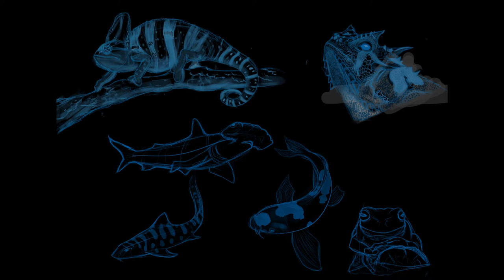Call for Artists Fundraiser with Toucan Rescue Ranch!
A Relief Fund for TRR:
The Toucan Rescue Ranch (TRR) is in solidarity with its country, Costa Rica (and the world) as it loses one of its most lucrative and major sectors: Tourism.
Many rescue centers, tour agencies, hotels, restaurants, and dozens of other industries are suffering from the effects of coronavirus and the borders closing to international tourism. TRR has certainly been among those that are experiencing a loss, having 50% less overall income, forcing employee cuts, and putting a halt to certain programs altogether.

However, the show must go on for all those working in places such as veterinary clinics, hospitals, and rescue centers. As the country takes necessary precautions to ensure public safety, TRR still needs to attend to the 320 animals in its care. Our main source of income is from its educational walks from both national and international visitors. On March 18, we followed suit with Costa Rica and decided to close its doors to the public until borders reopen on May 15. Due to this, we have lost our main source of income as well as the ability to accept new international volunteers and interns.

How it's Affected Toucan Rescue Ranch:
Amid COVID-19, we need the public’s help to continue to feed the dozens of sloths, toucans, macaws, parrots, owls, cats, and other mammals in our care.
The money raised from our educational walks directly benefits our wildlife clinic where we treat, rehabilitate, and release dozens of animals. It helps us feed and care for the animals who are provided sanctuary at TRR and allows us to continue with our educational, release, and reforestation programs.

During this crisis, we are having to make major cuts to keep the lights on and water running.  Our primary goal is to keep the animals in our care from feeling the effects of this situation – we are continuing to provide premier medical treatment, nutritious diets, and frequent enrichment. Donations from this campaign will help us cover an entire month's worth of costs for our animal care needs.

Art & Donor Involvement:
In 2019, Toucan Rescue Ranch launched its first-ever Call for Artists crowdfunding campaign. During that year's efforts, we raised $8,839 with 63 donors from all over the world for new medical equipment for its headquarters clinic! We overreached our goal by $6,272 and were able to purchase an anesthesia machine, operation lamp, IV Stand, and autoclave.
All of that equipment is in daily use to this day. With 41 submissions from our first campaign, we hope to have those people submit again and (perhaps even) MORE.

🌎 This year's campaign will act as a RELIEF FUND, which will help us maintain our daily animal-care operations. The money raised from this campaign will help us with our mission to feed, treat, rehabilitate, enrich, and release wildlife!

Artwork Submission Guidelines:
What to include with your submission:
Name of Artist
Age of Artist
Your Location
Title of Artwork
Medium Used (oils, acrylics, colored pencil, clay, etc.)

Recommended:
Your Social Media Handle(s)
The Inspiration Behind Your Submission

TRR will post submissions on our Facebook, Instagram, and Twitter.
Once posted, we will encourage people to VOTE (donate toward) their favorite submission.
The artwork with the most VOTES (donations) wins and will be used on our next CustomInk T-Shirt fundraising campaign.
Don't be discouraged, if your artwork does not win, TRR will surely make sure you are recognized with a "Recognition Post".

CALL FOR ARTISTS RULES:
You may only submit ONE piece of artwork.
The submission period 🕦 ENDS MAY 15 AT 11:59 P.M. COSTA RICAN TIME.
The artwork must follow the theme of 🐵"YOUR WISH FOR WILDLIFE"
A parent must submit your artwork if you are a minor with all the necessary information.
Only artwork submitted through EMAIL will be considered a part of this contest.
🚫 No photography as art submissions.

FOR DONORS: How do I Vote?
💸 $1.00 donated = 1 VOTE toward your artwork
To VOTE for a submission:
Make a "DEDICATION NOTE" when donating right here on MightyCause. A step-by-step video has been provided at the bottom of this page on how to do so.
The photo of each category that receives the MOST VOTES by the end of the voting period ⌛(May  30 at 8:00 p.m. Costa Rican Time) is the WINNER!

PRIZES FOR THE ARTISTS WITH THE MOST VOTES:
🎨 1ST PLACE

Virtual tour of your choice
FREE winning CustomInk T-Shirt
Artist of the Year Title and Certificate
🌟 2ND PLACE

Artist of the Year Runner-Up Title and Certificate
⭐ 3RD PLACE